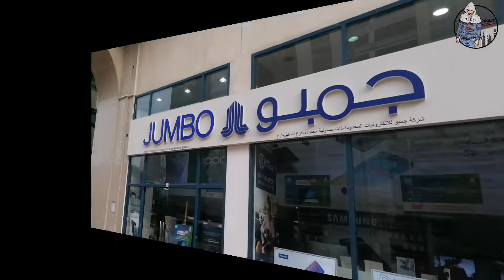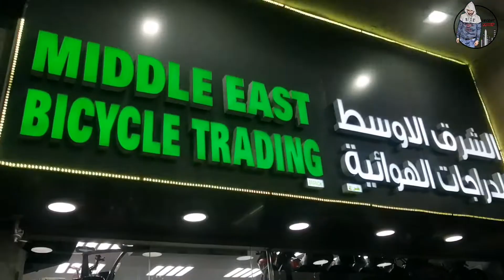JUMBO ELECTRIC | ELECTRIC BICYCLE | SHAHI TARKA | A Day in AbuDhabi City